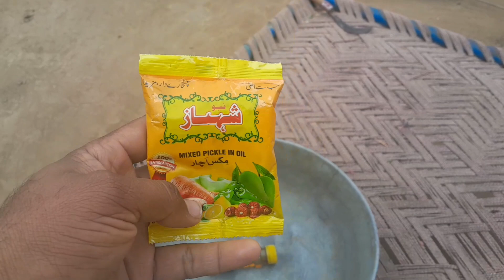Bakri k pait dard aur qabz ka ilaj|بکری کےپیٹ درد،گیس،اپھارہ اور قبض کا علاج| Rajanpuribakrifarming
Mera name Muhammad Irfan hai
apko information donga in areas ki bakrion ki jesy ky Dera ghazi khan Rahim yar khan Multan Bahawalpur Rajan pur Muhammad Pur like as Rajanpuri Muhammad puri asli gulabi beetal teddy bakry Daira Din Panah Nachi Potohari Makhi Cheeni Rajunpori Nagri Barbari Bari Bugi Toori Bujri Bujri Lohri Kurri aur inki food khurak Best Goat breeds in the World Beautiful Goat Breeds of Pakistan
Top goat breeds in Pakistan in Urdu/Hindi, teddy bakriyan Teddy bakriyon Ki Mandi smart farming ٹیڈی بکریوں کی منڈی Teddy bakriyon, World Most Expensive Goats Breeds Of Pakistan Different Types of Goats Breeds in Pakistan Bakrio ki iqsam Tyes of goats Bakri ki aqsam
Mery channel per daily apko nai nai bakri farming k hawaly sy malomat mily gi. cattle farm fram Ilaj ihtiyat pure nasal goat farming in Pakistan teddy goat farming in Pakistan desi goat farm Jesy k types of goats bakri farming livestock Famous Goat Breeds for Meat at Eid ul Azha How to Identify Goats Breed? | Bakron Ki Nasalen Kese Pehchanen Top goat breeds in Pakistan in Urdu/Hindi teddy bakriyan Teddy bakriyon Ki Mandi ٹیڈی بکریوں کی منڈی  World Most Expensive Goats Breeds Of Pakistan goat farming in Australia goat farming in Karachi goat farming in Pakistan Punjab famous goat in pakistan famous goat famous goat farm famous goat sale famous goat scream famous goat video famous goat farm bhiwandi famous goat market in tamilnadu famous goat breeds in pakistan famous goats in movies types of goats famous goats master Rizwan saadi Ahmad Bakra bakri bakry bakriyan bakrion Beautiful Goat Breeds of Pakistan Famous Goat Breeds for Meat at Eid ul Azha, How to Identify Goats Breed Bakron Ki Nasalen Kese Pehchanen,  Different Types of Goats Breeds in Pakistan Bakrio ki iqsam Tyes of goats Bakri ki aqsam Goats breeds in Pakistan Goats breeds farm Goats breeds Goats breeder Goat breeding tips Goat breeding process Bismillahg Goat farm breeder kaise banaye Goat breast swelling treatment types of goats types of goats in pakistan types of goat breeds types of goats in world types of goate types of goat farming types of goats in karnataka types of goats in india types of goat in tamil types of goats styles bakra farming bakra farming in pakistan bakra farming business in pakistan bakra farming at home bakra farming for eid bakra farming in india bakra farming business bakra farming tips bakra farming in pakistan 2023 bakra farming on roof nisar bakra mandi 2023 bakra mandi bakra eid mubarak bakra mandi pakistan bakra eid special bakra mandi 2023 Karachi bakra mandi 2023 lahore bakra eid kab hai bakra eid goat farming goat farming in pakistan goat farming business goat farming business plan goat farming in india goat farming shed design goat farming business in pakistan